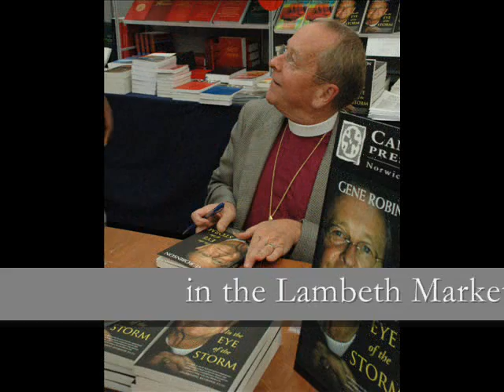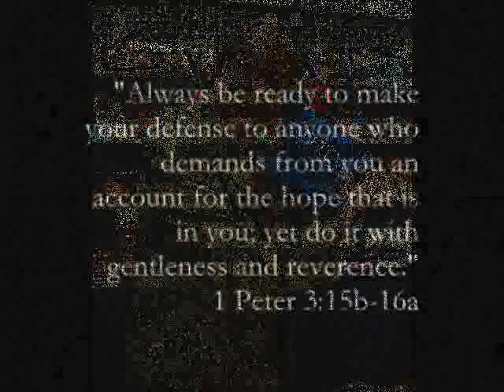Where in the Church is Mother Mary Frances? Lambeth 7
Mother Mary Frances reports to the people of Trinity Church, Asbury Park, N.J., from the Lambeth Conference of Anglican Bishops.This seventh report features a short greeting from a new friend of Trinity (hint: we gave him a shirt).